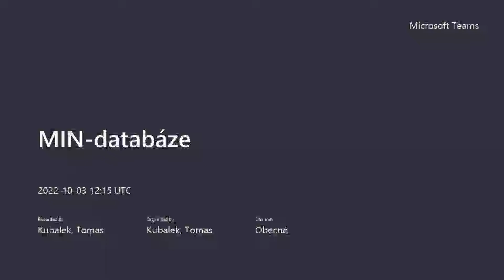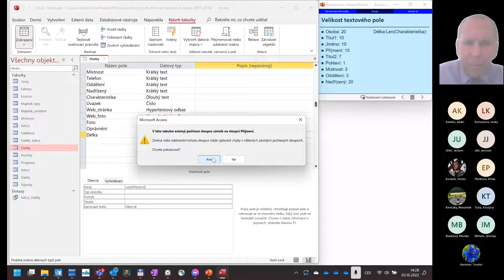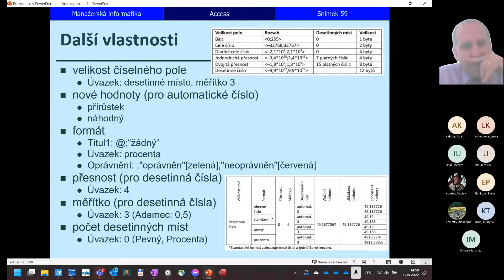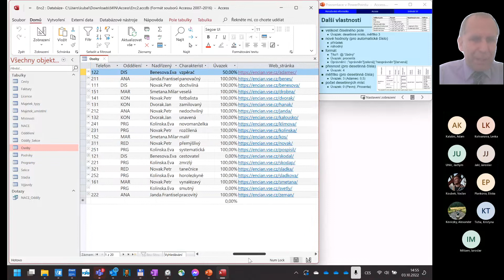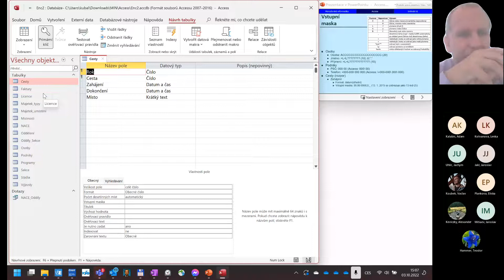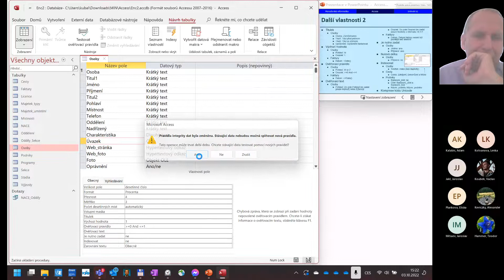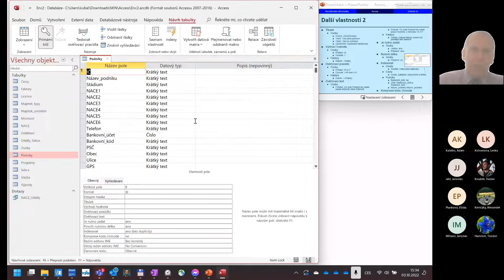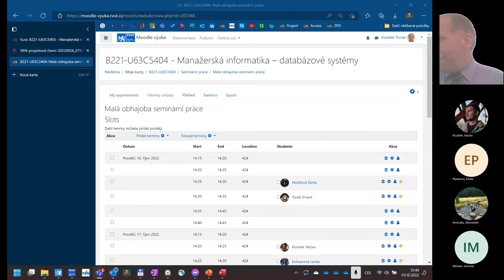A06 Microsoft Access - 3 Tabulky 2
3 Tabulky (2. část)
0:13 3.3 Návrhové zobrazení (2. část od počítaného pole v tabulce)
8:48 Vlastnosti dle typu polí
43:51 Vstupní maska
55:51 Další vlastnosti